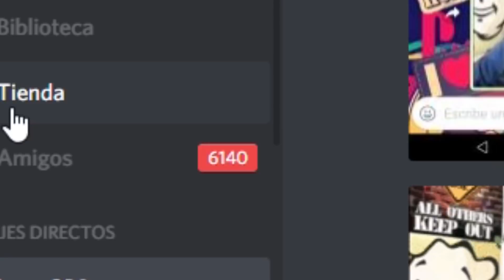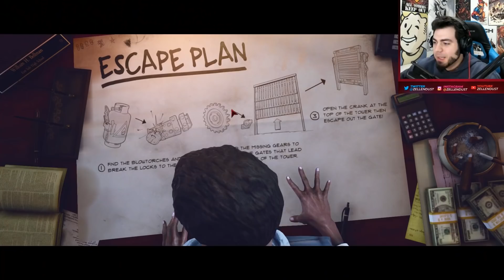MOMENTOS QUE ALEGRAN EL ALMA - Last Year The Nightmare | ZellenDust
Last Year: The Nightmare, nuevo juego que EN MI OPINION es mejor que Dead by Daylight, más que nada porque el DBD ya lo tengo quemado y no me gusta XDDDDD ALE A PASTAR! DEJA TU LIKASO O TE PARTO EL ALMA!